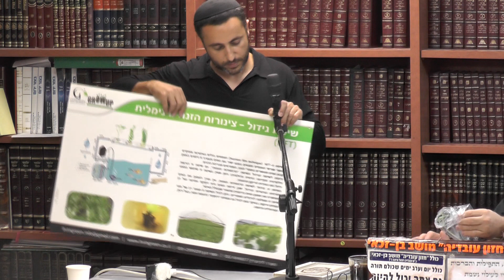הרב בנימין חותה : טוחן דק דק וכן מעיכת וריסוק ירקות .